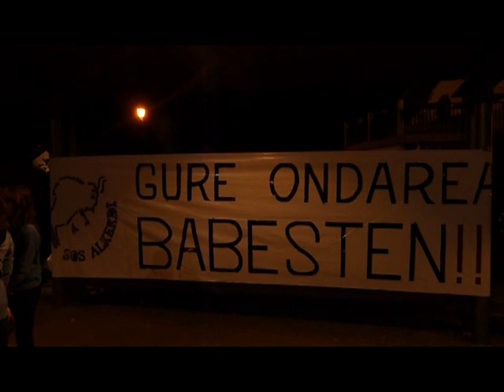Alkerdi lezearen defentsan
SOS Alkerdi plataformak lezea arriskuan dagoela salatzen du, ondoan dagoen harrobi batean egiten diren lanengatik.